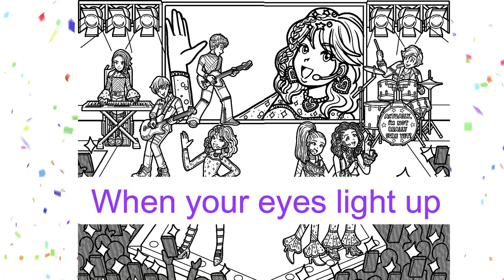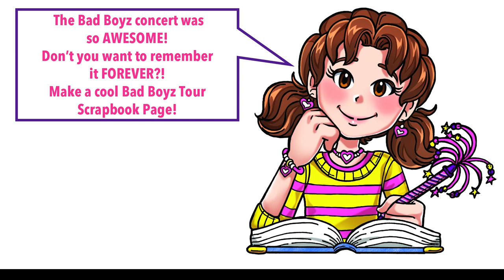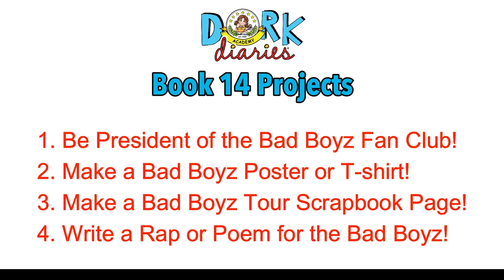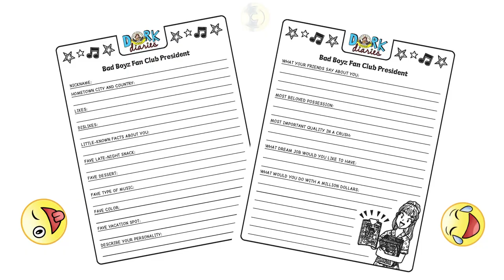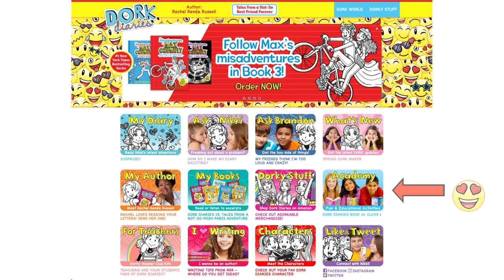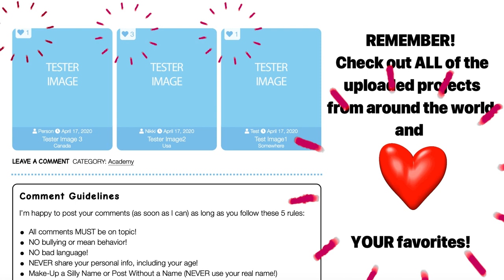Dork Diaries Presents: Dork Diaries Academy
Welcome to Dork Diaries Academy, a fun and educational place to learn more about the Dork Diaries series.  Hang out with Nikki Maxwell and certified teacher, Mrs. Dolly Ann, as they discuss some of the crazy things that happen (Warning: Spoiler alert!) in Dork Diaries Book 14: Tales From a Not-So-Best Friend Forever!

With each Dork Diaries Academy video, you’ll have a chance select fun book related projects to complete at home or school.  And, you can even share your projects with Dork Diaries Super Fans from around the world at DorkDiaries.com.  Parents and teachers will like Dork Diaries Academy   because the program aligns with the Common Core State Standards and includes Lexile information.  Our goal is to encourage reading and provide fun and engaging kid friendly projects.  A child's proficiency in Reading, Writing, Speaking, Listening, and Language is of vital importance!

Stay SMART and DORKY!